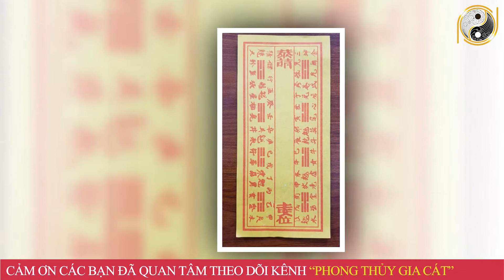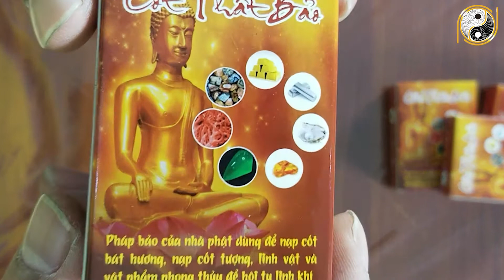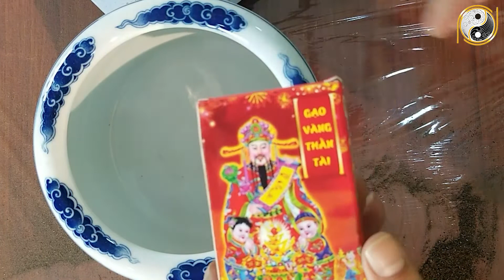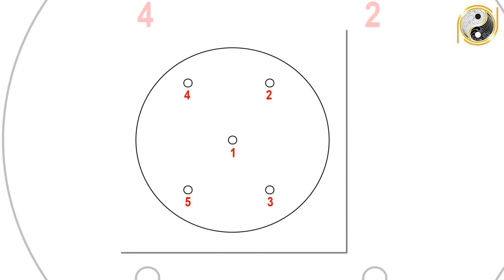Bốc Bát Hương, Thứ Tự Đặt 3 Bát Hương Trên Bàn Thờ GIA TIÊN Thế Nào Là Chuẩn, 99% Gia Đình Làm Sai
01. Linh phù giải hạn
02. Hồ lô hóa giải Ngũ Hoàng
03. Mai Hoa Phú Quý
04. Gương bát quái tinh cầu
05. Kim bài thái tuế 2023
06. Vòng tam hợp Dần Ngọ Tuất
07. Vòng tam hợp Thân Tý Thìn
08. Vòng tam hợp Hợi Mão Mùi
09. Vòng Tam Hợp Tỵ Dậu Sửu
10. Bát bảo tâm kinh
11. Minh Quang pháp bảo cầu
12. Minh Quang pháp bảo lục giác
13. Tỳ Hưu Lộc Tài (Đồng)
14. Tỳ Hưu Khai Vận ( Bạch Ngọc)
15. Bách Niên Tụ Tài ( tụ tài lộc)
16. Song long ngọc ấn ( ấn thăng quan)
17. Kim bài ngũ Lộ Thần Tài
18. Hồ lô bình an ( treo xe)
19. Móc khóa văn xương
20. Ống bút văn xương gỗ đào
21. Bút văn xương gỗ đào
22. Bút văn xương gỗ đào nhỏ
23. Hoa mai kim tiền ( mạ vàng )
24. Các vật phẩm phong thủy khác Bốc Bát Hương, Thứ Tự Đặt 3 Bát Hương Trên Bàn Thờ GIA TIÊN Thế Nào Là Chuẩn, 99% Gia Đình Làm Sai